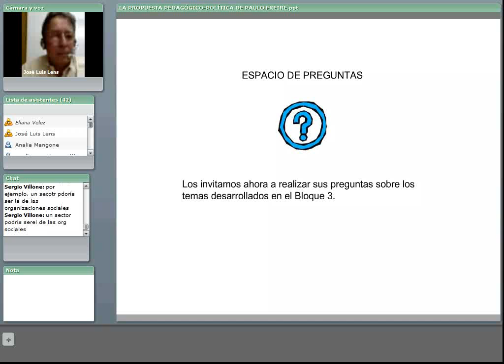LA PROPUESTA DE PAULO FREIRE 9/11